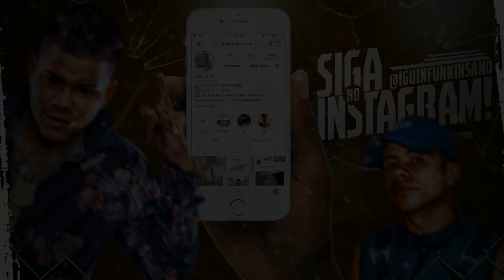MC Davi - Mentes Pensantes (Djay W)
Letra :

Letra :

sua inimiga, tava do seu lado o tempo
Todo, Você não ganhou

Mentes pensantes, Dois caminho
diferente
É Suas Amigas falaram Quê íam fugir
Minha jornada, com a sua até aqui
Ei..

Eu paro é penso grande, Da minha vida
Tenho muito quê Curt
Marola com a rapa e com os parça
Ser Feliz
Pensa e desenho Papaléguas só eu
Eu soube
É você dessa história é a Coité

Calma amiga, quê ele volta e você
Pode da o troco
Quê Mina otária eu também Quero
Esse garoto
Ó sua amiga, Tem inimiga prá quê
Ser ela também quê cochece
Magoou você

Fazer o quê
Ser sua inimiga, tava do seu lado o tempo
Fazer o quê
Ser tinha um plano de mim iludir
Mais tu se ferrou eu só um terro